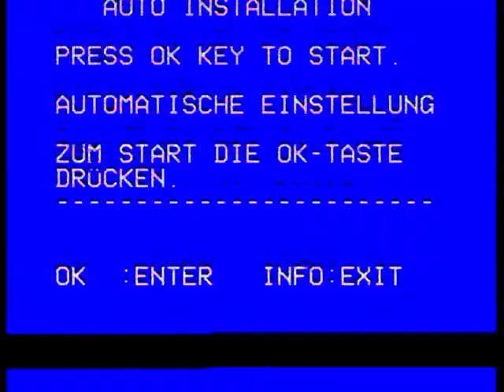HACIBABA PİYANİST ALİNİN SÜNNET DÜĞÜNÜ 1